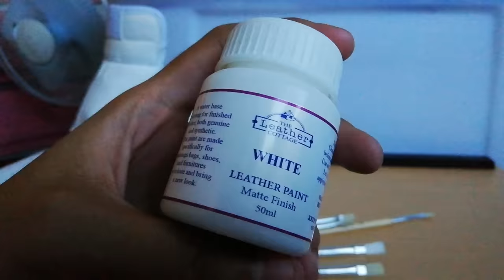UKAY SHOES RESTORATION EPISODE 1: AIR FORCE 1's TRIPLE WHITE BY Feliciano// PAANO MAGRESTORE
inspired by my idol vic of reshoevn8r shoe customs

750pesos original legit nike airforce 1 at madumi ,madilaw lang?
ginawa ko po itong vid na to dahil sa inspiration ko sa pagsimula mag vlog , si boss paolo tomenes

shout sayo boss sana mapanuod mo to at makatulong din

eto mga tol ang kauna-unahan kong restoration ng shoes
dedicated to sa lahat ng avid fans ng ukay sneakers and stuff
sana makatulong to sa inyo

hair developer volume 40 12 percent hydrogen peroxide- 27 pesos halos ubos sa isang sapatos pa lang

nag avail na din akong shoe tree sa lazada para mabawasan ang gusot if ever masuot ko na sia after repaint ng  angelus, mas mahal lang sia pero legit na
INVEST LANG HAHHAHA

u can send me gifts kung meron man haha
postal 4200
#140 Evangelista Street , Batangas City
barangay 4 poblacion